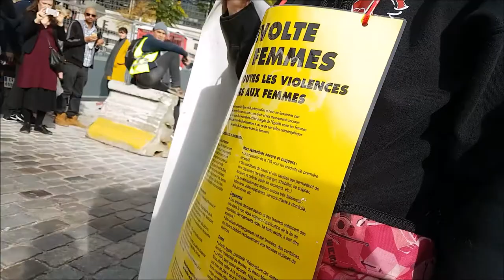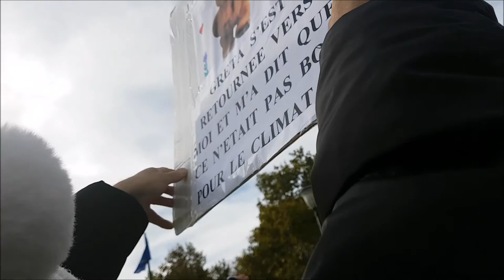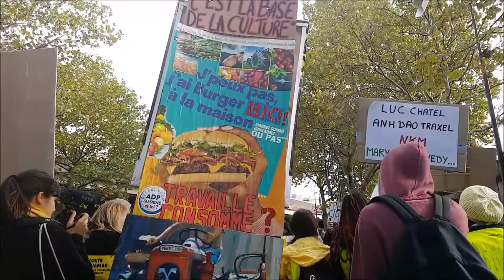Manifestation Gilets Jaunes Acte 50 Paris Bercy 26 octobre 2019 #1 FGJ Oriane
Manifestation Gilets Jaunes Acte 50 Paris Bercy 26 octobre 2019 #1 FGJ Oriane dit : La police nous protège, ça crève les yeux. Une femme porte plainte, ça ferme les yeux - La révolte des femmes contre toutes les violences faites aux femmes Acte50 ActeL 26octobre2019 video FGJ Anne Hoa Femme Gilet Jaune 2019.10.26 Paris En Colère Jaune Macron démission RIC Référendum d'Initiative Citoyenne ON LACHE RIEN MEME SI MACRON NE VEUT PAS NOUS ON EST LA - video mariepanic mariepanic2 @mariegendron @anne_hoa